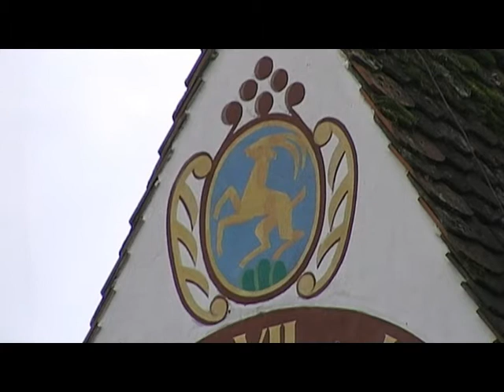Evang ref Kirche Remingen Kt AG